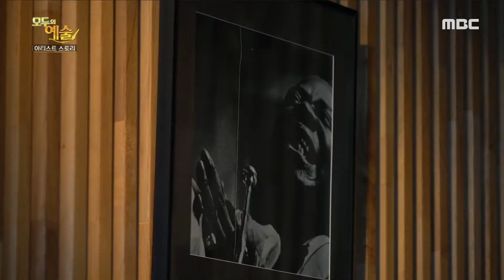[모두의 예술] 최고의 재즈 싱어 말로, 그녀의 자유로움과 솔직함!, MBC 210621 방송